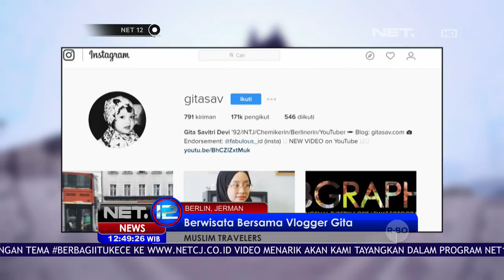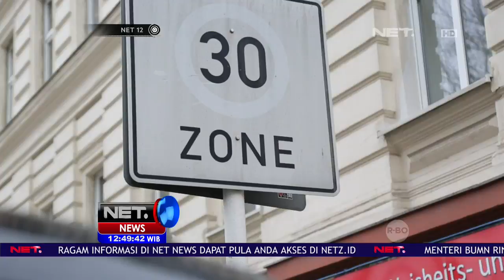Muslim Travelers Sisi Islam di Negara Jerman - NET12